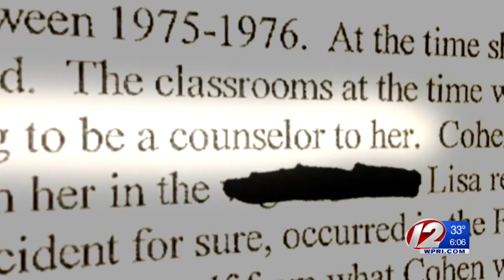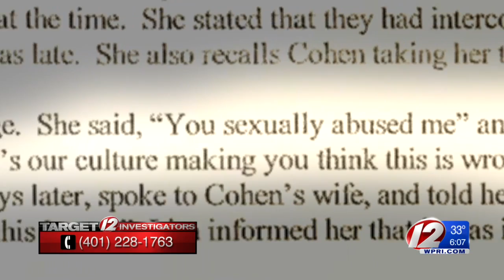Molestation allegations against former Gordon School teacher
The 69-year old, former Gordon School teacher now denies alleged molestation accusations but several former students claim they were